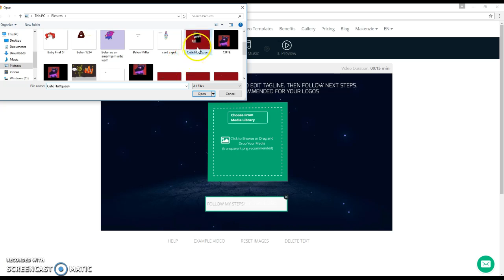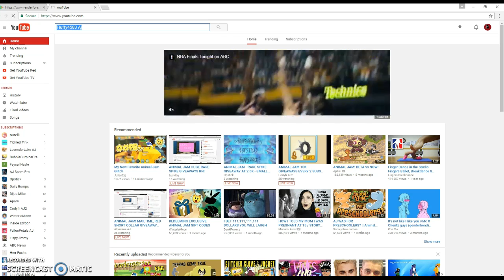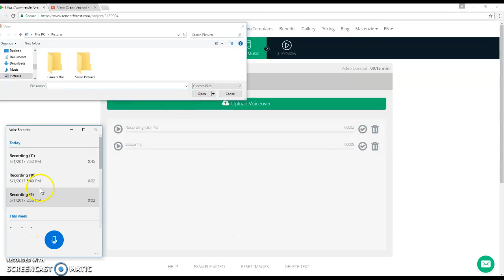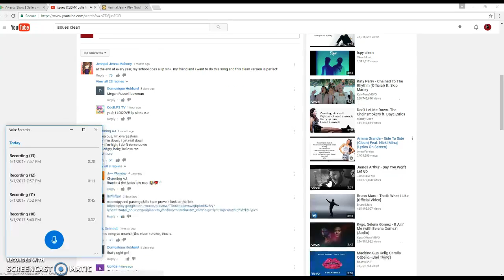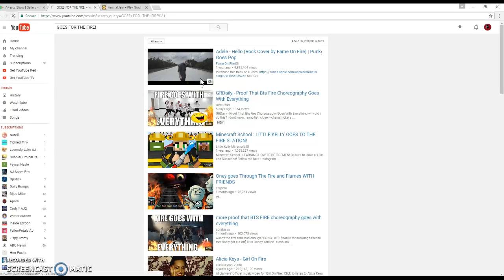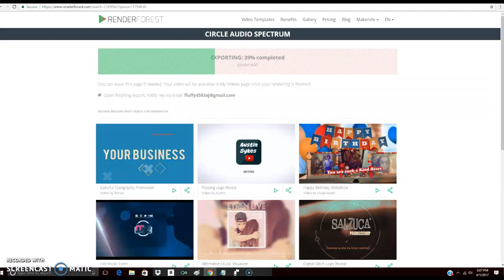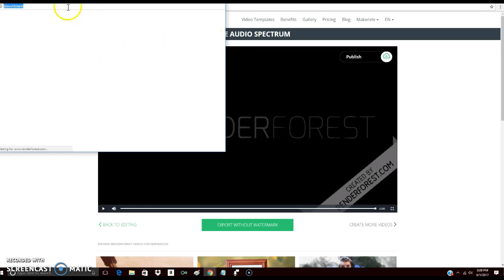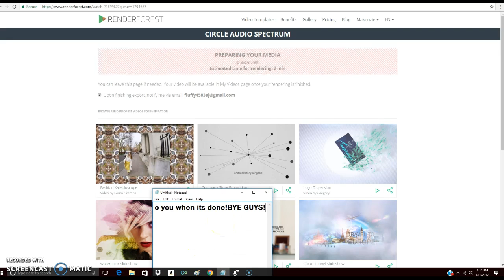Processing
LOAF IT!